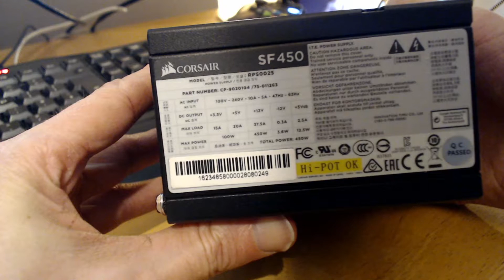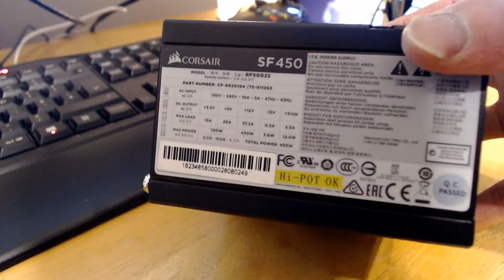Converting an ATX PSU for the Commodore Amiga A600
Converting a Corsair SF450 Small form factor ATX power supply and an old dead A600 PSU for use on the Amiga A600.